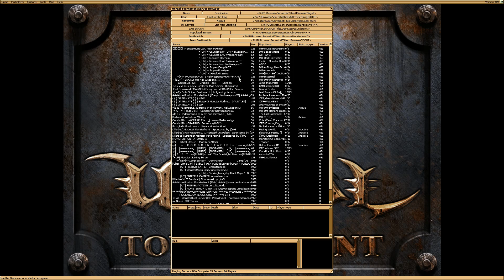insta CTF ut99, unreal tournament